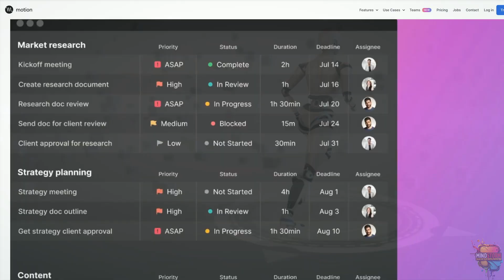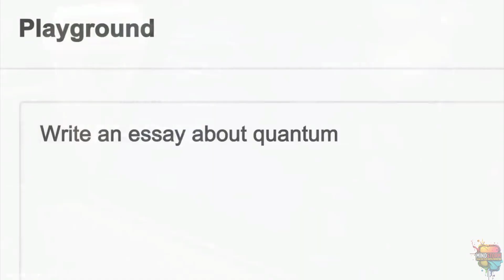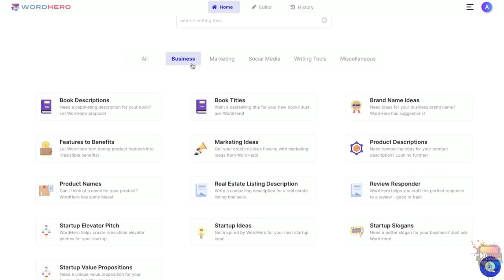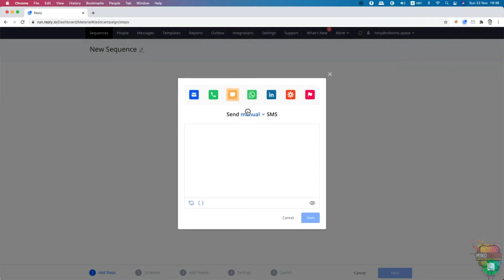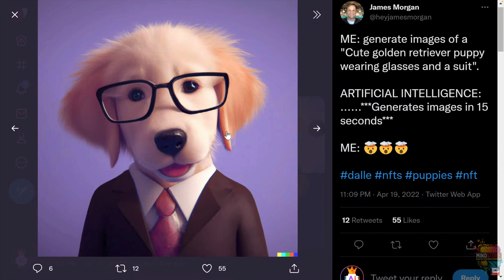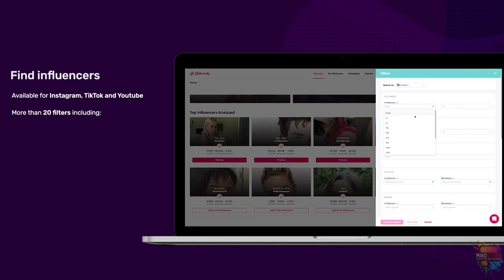Ai Marketing - 5 Digital Marketing Tools You Should Be Using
In this video, I'll show you 5 Ai Marketing tools you NEED to be using. It's like having your own online marketing team!

From social media to email marketing to website design and optimization, these Ai Marketing tools will help you generate leads, build brand awareness, and increase your website's traffic!

Ai Marketing tools mentioned in this video:
(Google these terms to get a better overview of each software product)

Chat GPT

WordHero

Dall-E

MidJourney

Reply.io

Influencity